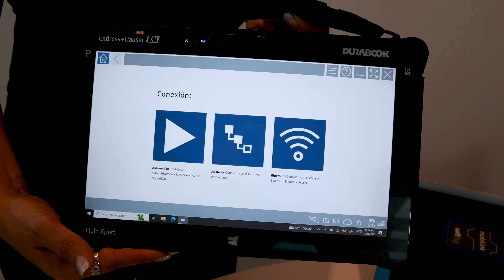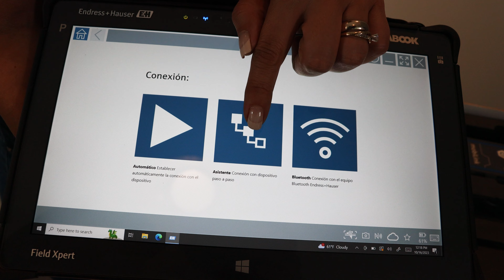¿Qué es la Field Xpert y qué beneficios tiene?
La tablet PC Field Xpert SMT70 para la configuración de dispositivos permite la gestión móvil de activos de la planta en áreas peligrosas (zona Ex 2) y no peligrosas. Es adecuado para que el personal de puesta en marcha y mantenimiento gestione los instrumentos de campo de Endress+Hauser y de terceros con una interfaz de comunicación digital y documente el progreso del trabajo.